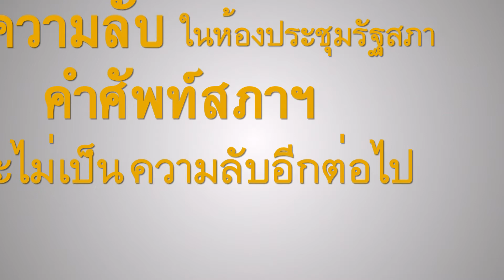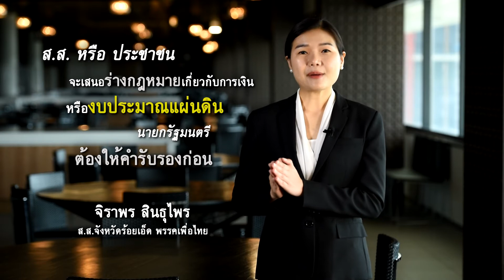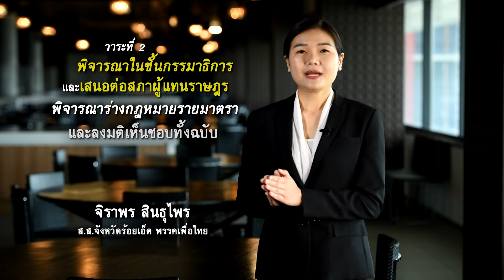ไขความลับศัพท์รัฐสภา ตอน การร่างพระราชบัญญัติ ส.ส.จิราพร สินธุไพร พรรคเพื่อไทย